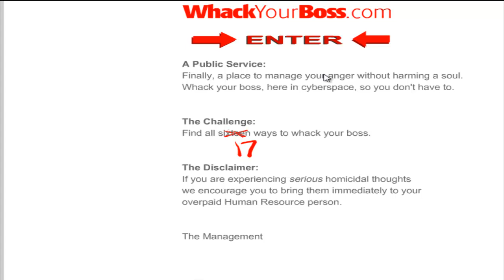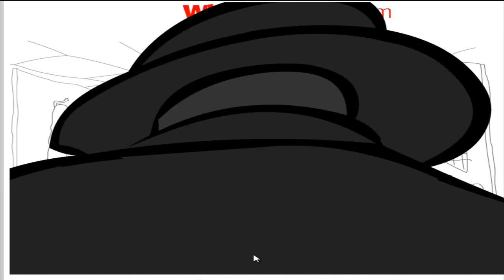Let`s Test WhackYourBoss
have fun
wenn ihr es SPIELEN wollt dann GOOGELT es einfach ;)